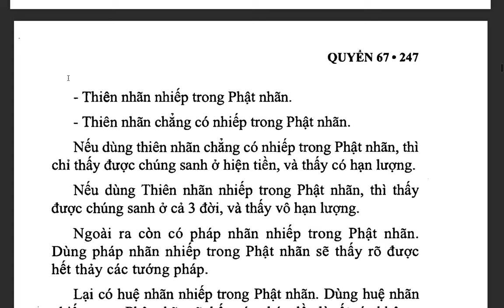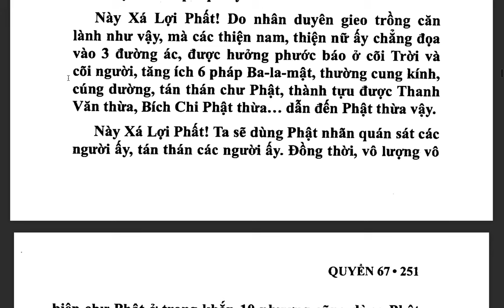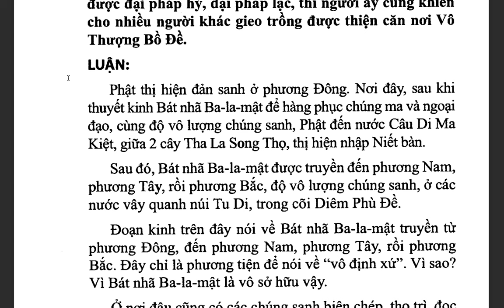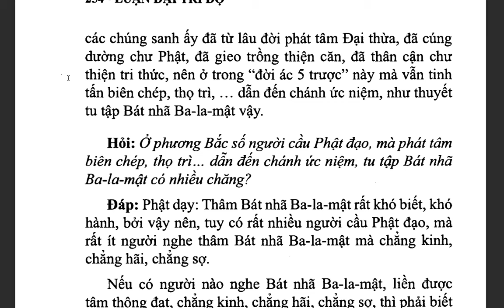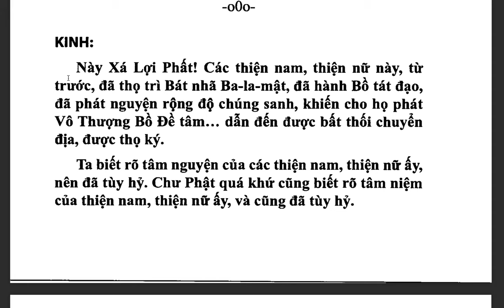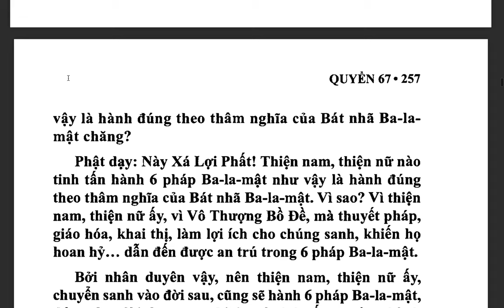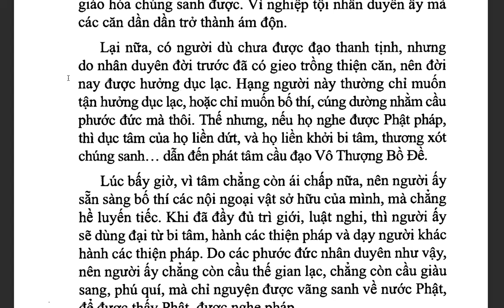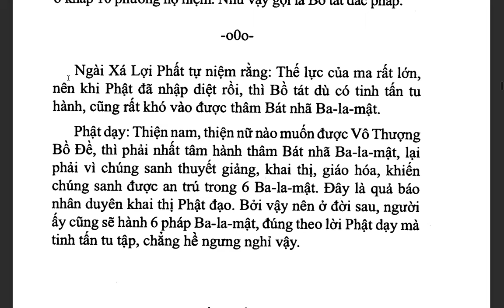Đại Trí Độ Luận| Bồ Tát Long Thọ| Hán dịch: Cưu Ma La Thập| Việt dịch: THÍCH NỮ DIỆU KHÔNG (tiếp)